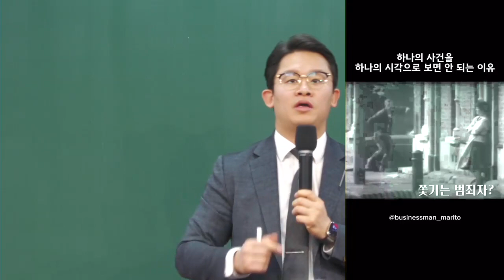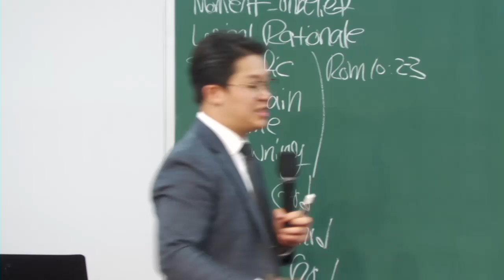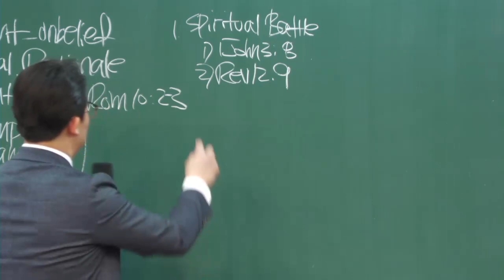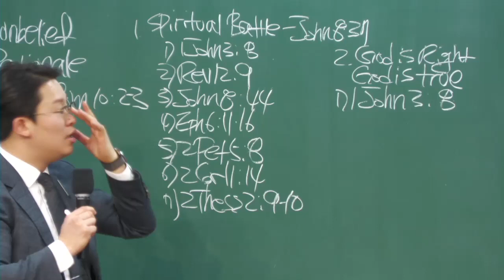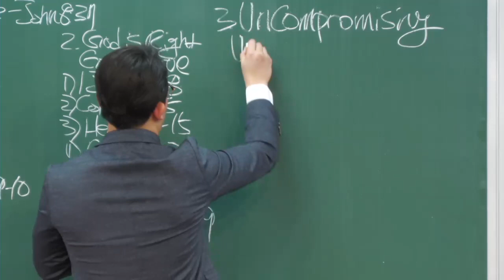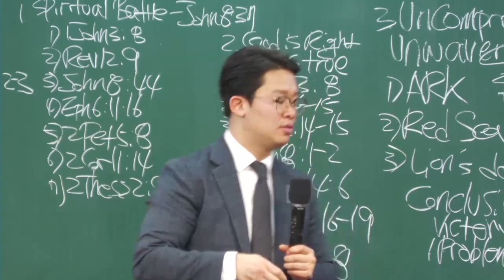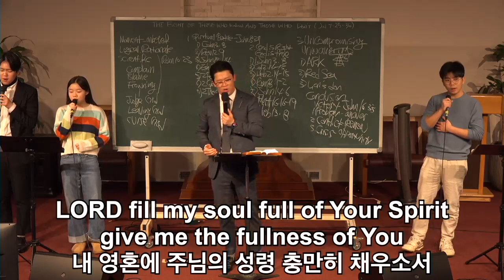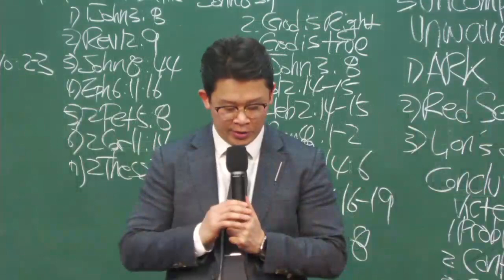02182024 Holy Nation Presbyterian Church Sunday English Worship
Title: The Fight of Those Who Know and Those Who Don't
Verse: John 7:25-36
Speaker: Rev. Yohan Seo